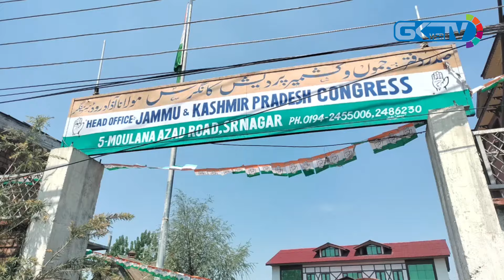J&K crown of India, will change the govt at the centre: Farooq Abdullah